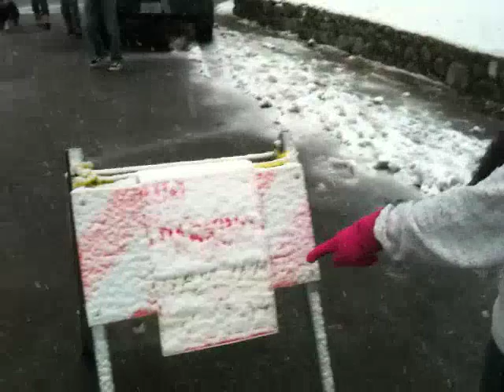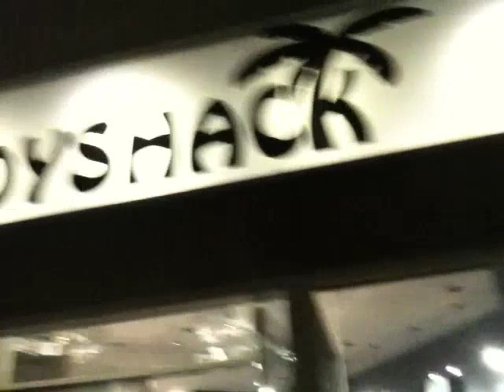Snow in Southern California (Part III of III)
Our final vlog installment of our Idyllwild trip, complete with a fire sing-along in the middle of town, and a trip down the mountain for dinner in Palm Springs!